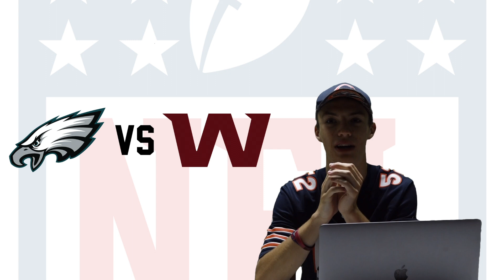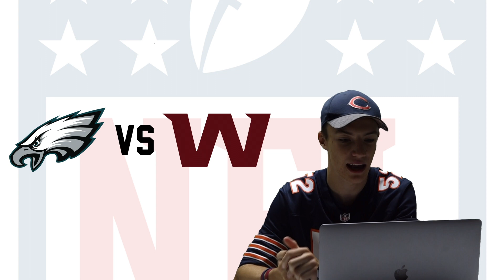NFL Week 1 Game Picks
In this video I give my predictions for all of the week 1 NFL games. It is the first week of NFL Football after a long and doubtful offseason due to the outbreak of COVID 19. But for now we have football whether that be NFL, College Football or even High School in some cases. There are some very good games this week. Kicking off the season we have the defending champs the Kansas City Chiefs vs Houston Texans. Patrick Mahomes vs Deshaun Watson will always be a fun matchup to watch and they have the spotlight as the opening game of the season. At 1 o’clock on Sunday we have a good matchup between the Ravens and the Browns. The Ravens vs Browns game is one to look out for, for a possible shocker. The Ravens are coming in as a Top 3 team in the league and an easy Super Bowl contender but the Browns are a team with the talent to be a very competitive team. Probably the most anticipated matchup is the Tampa Bay Buccaneers vs New Orleans Saints. How will Tom Brady and this new Buccaneers offence play this season. They start off by playing a very well rounded New Orleans Saints football team. The Sunday Night game features the Dallas Cowboys vs Los Angeles Rams for the first ever game at the all new Sofi Stadium in Los Angeles. Other then that there are just good opportunities to watch football like to watch Joe Burrow play his first game for the Bengals. Overall I’m very happy to see football back and it should be a great season.